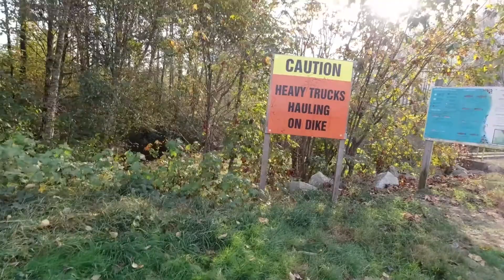2022Alice Lake Campground周边景点推荐--Eagle run，Fisherman's Park